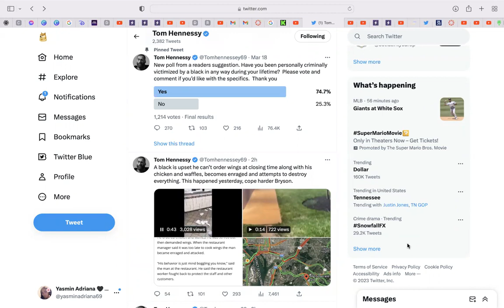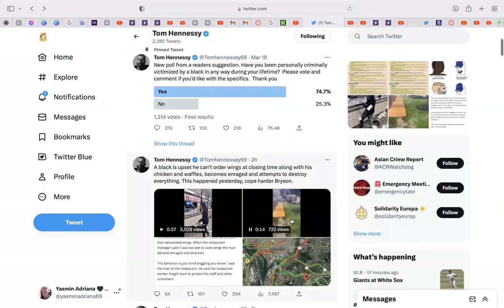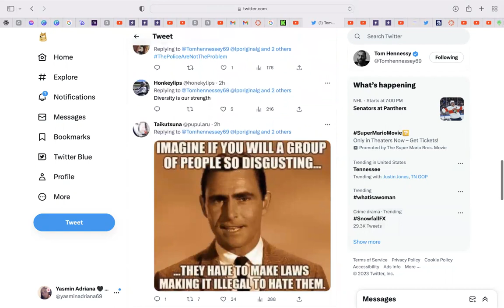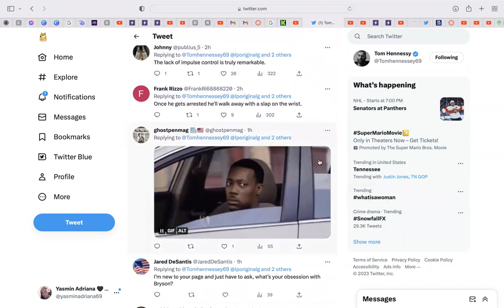Angry Black Man Destroys Somebody's Business Over Chicken & Waffles ! Hetero Black Men Are A Mess